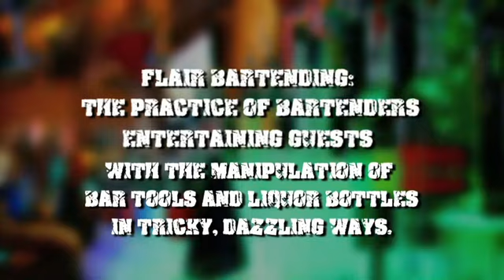"Pour Stars" Flair Bartender Documentary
This is a documentary of Flair Bartending from the Summer Flair Bartender Competition 6 in Palm Beach Gardens, Florida. Full Sail University followed Jeff "Flip" Fralich and put together this behind the scenes of Flair bartending video.

For more info on Flair Bartending and the Summer Flair Bartender Competition... you can check out "